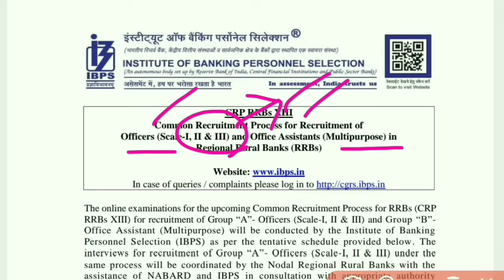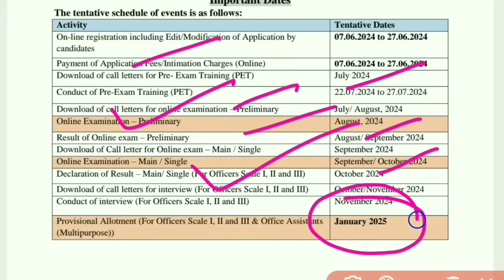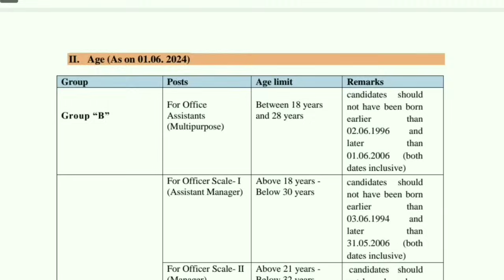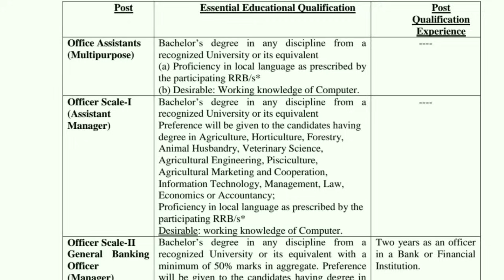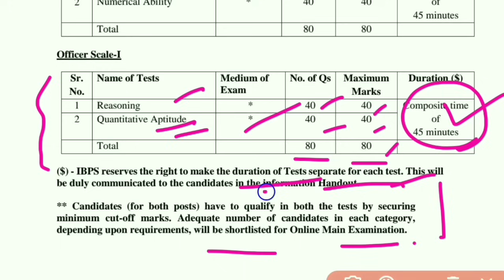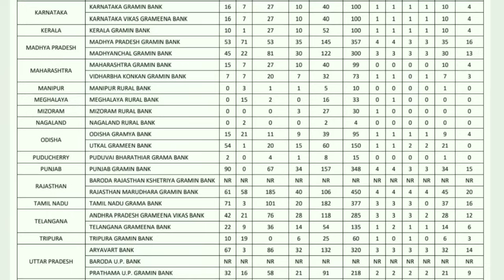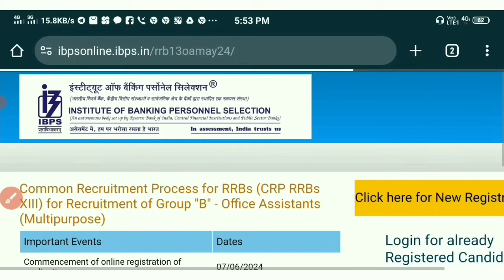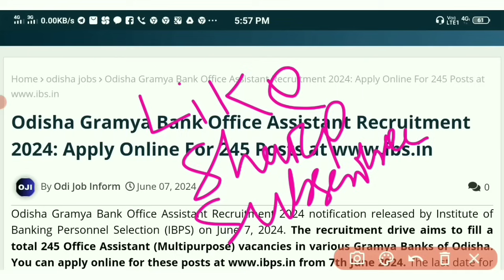IBPS ଗ୍ରାମୀଣ ବ୍ୟାଙ୍କ OFFICE ASSISTANT ନିଯୁକ୍ତି 2024 ! 450 post ! Odisha Gramya Bank Recruitment 2024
Topic About
IBPS RRB Gramin Bank Recruitment 2024
Odisha Bank Job
IBPS Gramin Bank New Vacancy 2024
IBPS RRB Grameen Bank Vacancy 2024
IBPS Office Assistant Vacancy 2024
ibps gramya bank recruitment 2024
ibps office assistant recruitment 2024
ibps rrb 2024 office assistant
ibps rrb 2024 notification
ibps gramin bank office assistant recruitment
ibps gramin bank recruitment 2024
utkal gramin bank recruitment 2024
odisha gramin bank recruitment 2024
garmin bank vacancy 2024
ibps rrb notification 2024
ibps rrb office assistant recruitment 2024
garmin bank job vacancy 2024
june month govt job odisha 2024 notification
odisha medical job 2024
odisha panchayat level recruitment 2024
odisha panchayat level job 2024
odishs govt job vacancy in may 2024
new govt job vacancy in may
top 5 govt job vacancy in june 2024
odisha govt jobs in june 2024
govt peon job
odisha job vacancy 2024
odisha job
odisha govt job apply online
odisha new job requirements
odisha new job notification
odisha peon job
govt peon job in odisha 2024
odisha school peon jobs 2024
odisha peon job 2024
odisha peon jobs 2024
new odisha govt job vacancy
10th pass odisha govt job
12th pass odisha govt job
12th pass job in odisha
10th pass govt jobs 2024
10th pass job
10th pass job 2024
10th pass govt jobs 2024 odisha
12th pass govt jobs 2024
12th pass government jobs 2024
12th pass government job
12th pass govt job
12th pass govt job vacancy 2024
12th pass govt job vacancy 2024
12th pass govt job for female
best govt jobs in odisha
after graduation govt jobs in odisha
osssc recruitment
ossc recruitment 2024
osssc new update
ossc new update
osssc updates
ossc updates